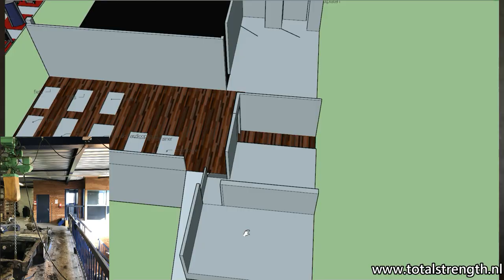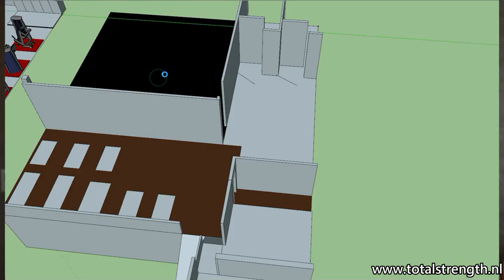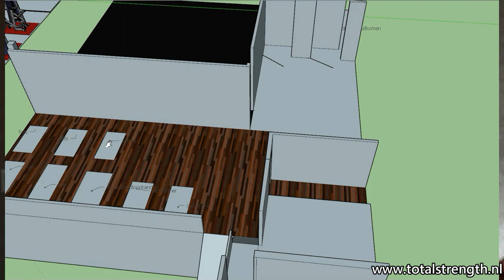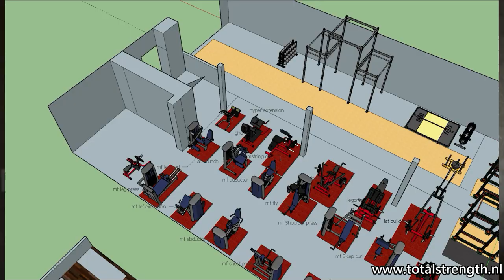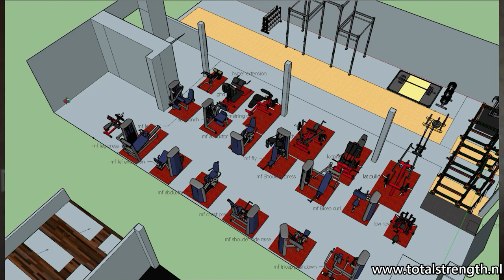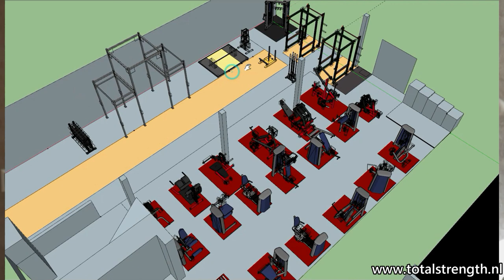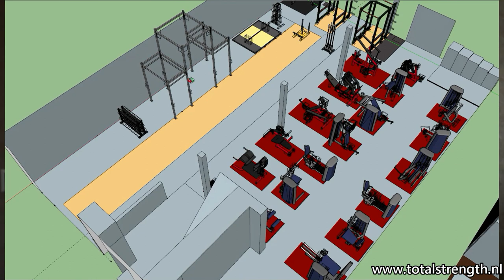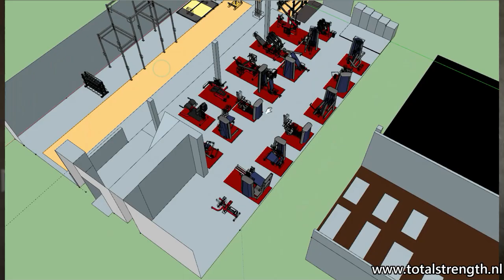Dit is de 3d tekening van de nieuwe sportschool!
In deze video neem ik jullie mee naar de 3d tekeningen van de sportschool. Ik laat zien wat de indeling van de sportschool wordt en waar welke toestellen komen te staan.